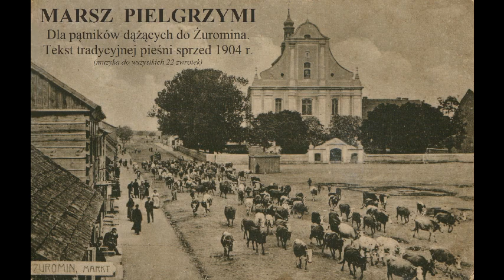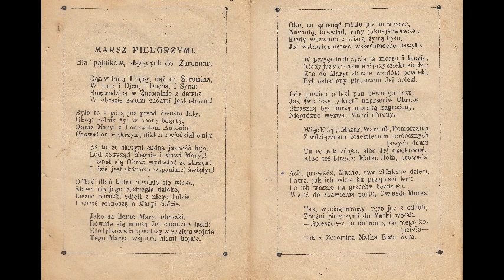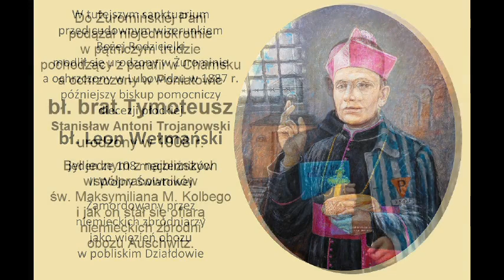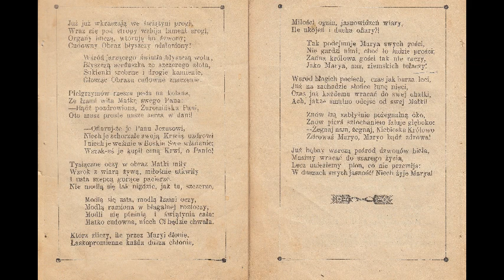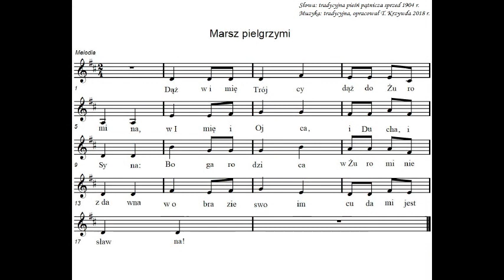Żuromin - Marsz Pielgrzymi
Muzyka do żuromińskiej pieśni pielgrzymiej sprzed 1904 r.